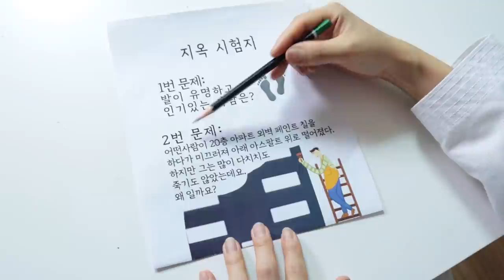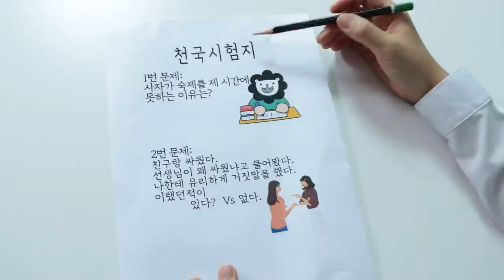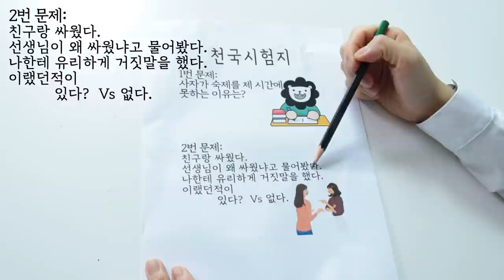천국VS지옥 시험 [오마이비키]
*문제 출처: 퀴즈코리아

착한일을 한 박세인,
장난친 리온이
어떤문제를 만나게될까?